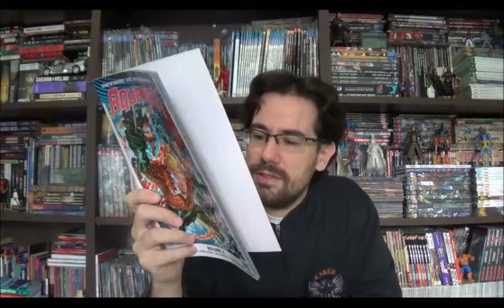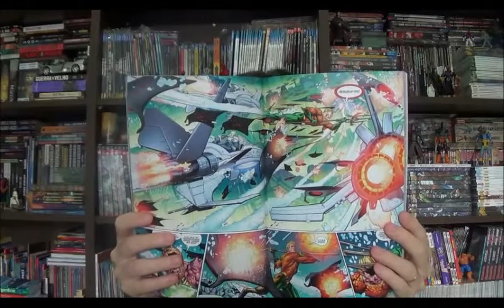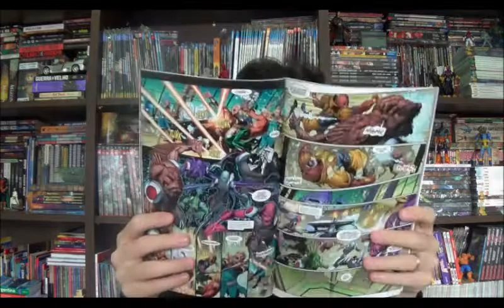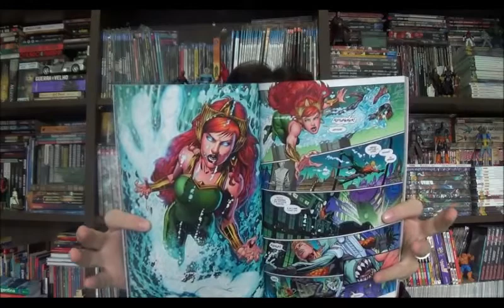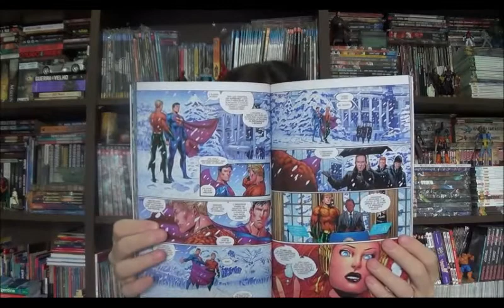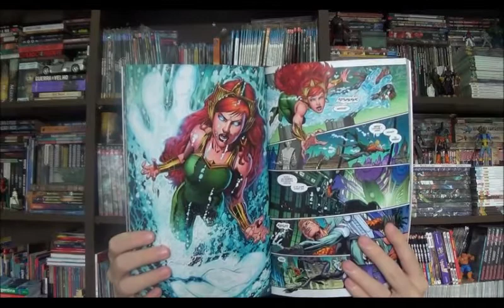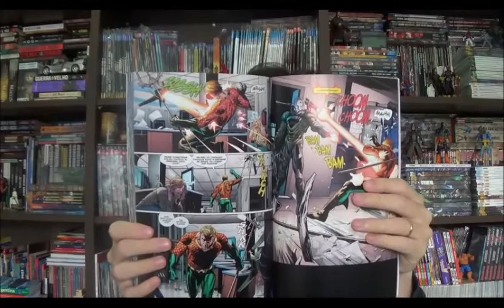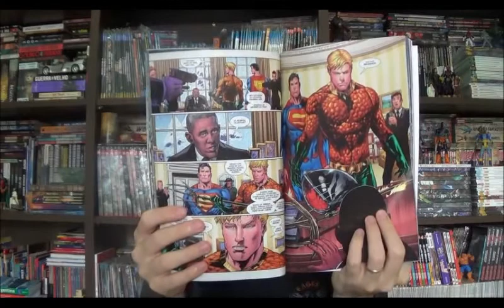Chapéu do Presto Especial - Aquaman Dilúvio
Bem-vindos a mais um Chapéu do Presto, no episódio de hoje vou falar sobre o terceiro volume do Aquaman roteirizado por Dan Abnett e um desenhista diferente a cada edição. Essa revista reúne as edições 13 a 18 da quinzenal americana Aquaman.

A revista começa com o arco final na guerra entre Atlantida e os EUA concentrado na sua primeira metade, que deveria ter saído na revista anterior. E encerra com histórias mais soltas, mas que deveriam ser publicadas em um terceiro volume contendo as edições 16 a 24. Será que esse encadernado 3,5 trará problemas para o fechamento da próxima edição da Panini?

⚠ Link para compras na Amazon

Campinas - SP
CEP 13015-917